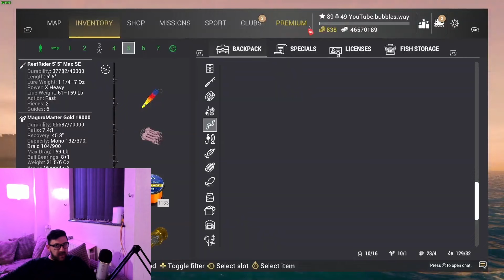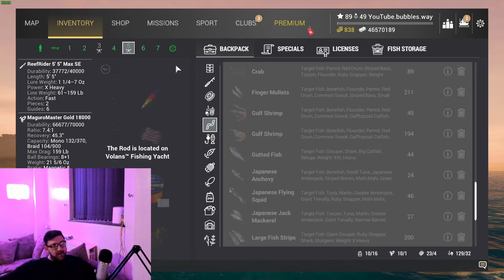Fishing planet Lvl 88 to 90 Fast Max Lvl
FOLLOW ON TikTok @ytbubblesway
follow on
instagram ytbubblesway